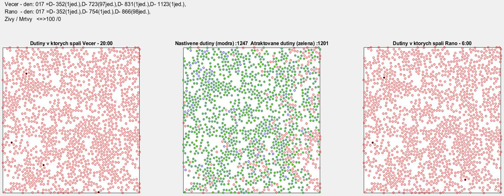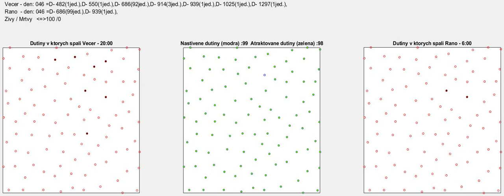SIM2_1500dutin_50mvykryk_80vyrub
1500dutin
50m vykryk
80m vyrub
50dni (20den vyrub)